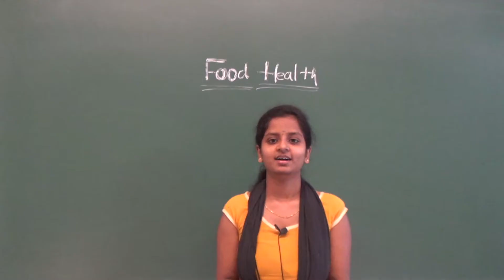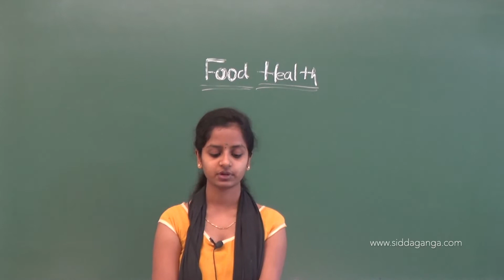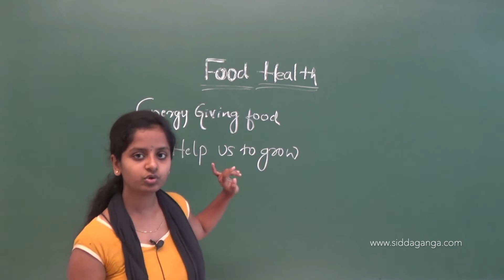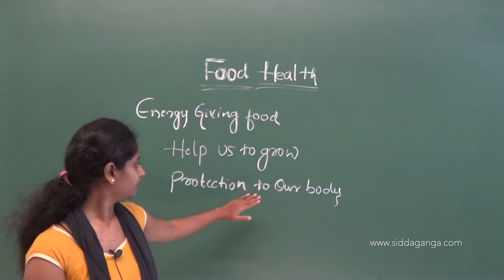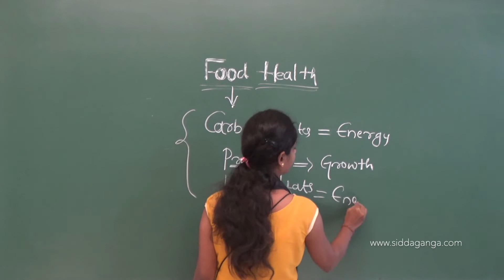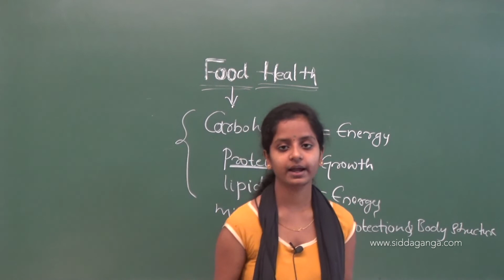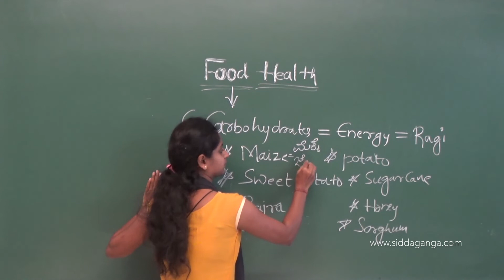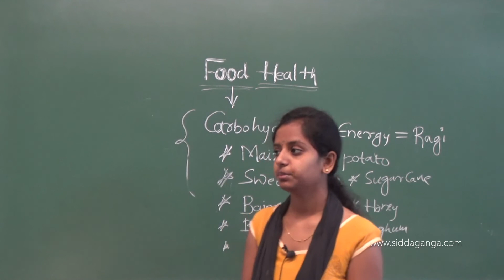STATE 4 - EVS - FOOD AND HEALTH - PART 1